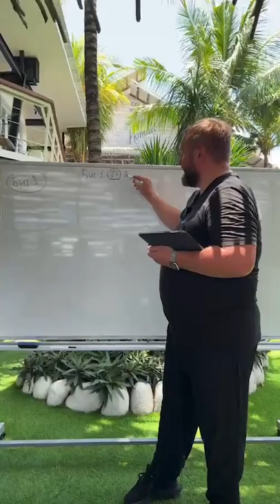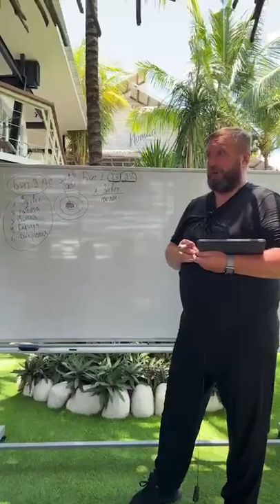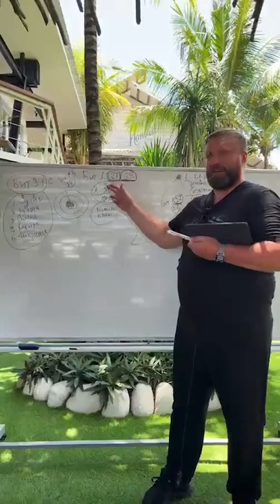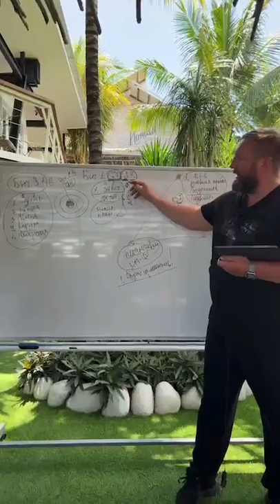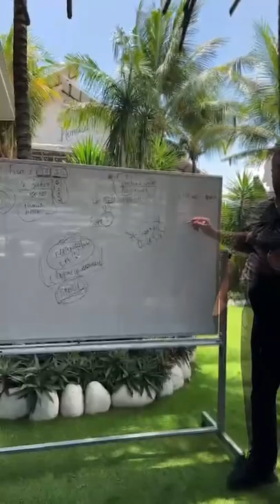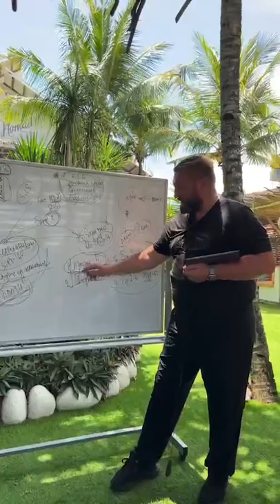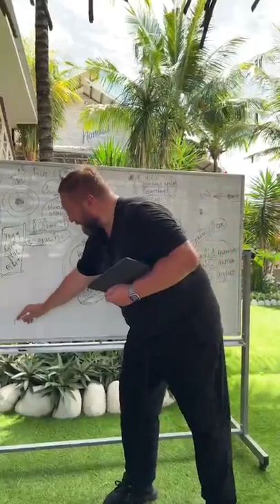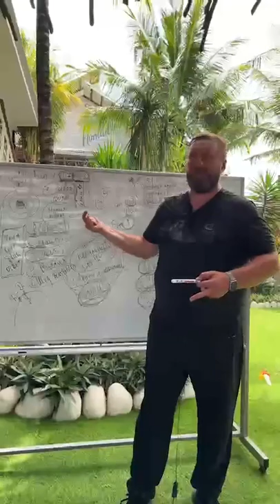Кафедральное послание "Для чего пришел Иисус" 2.10.2022 | Епископ Андрей